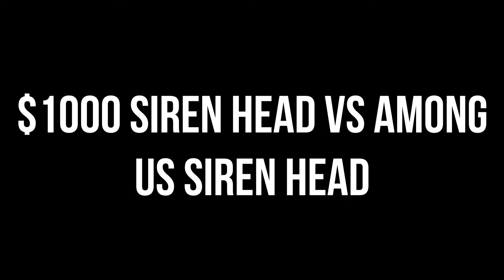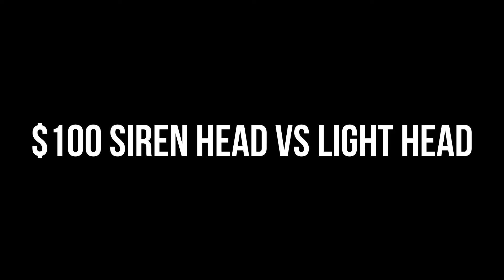TEAM Traffic Light Head VS Sea Eater VS TEAM Siren Head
Cya!